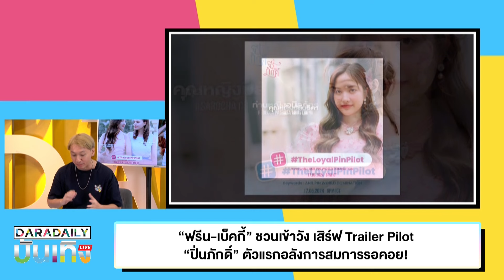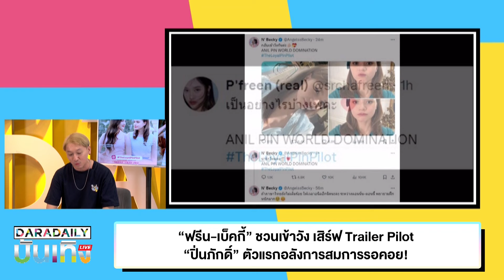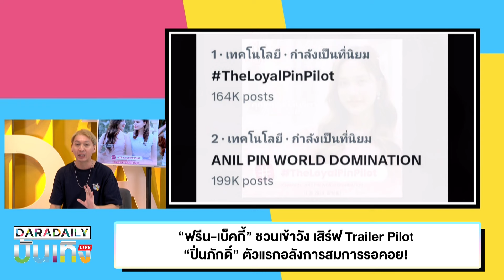“ฟรีน-เบ็คกี้” ชวนเข้าวัง เสิร์ฟ Trailer Pilot “ปิ่นภักดิ์” ตัวแรกอลังการสมการรอคอย!